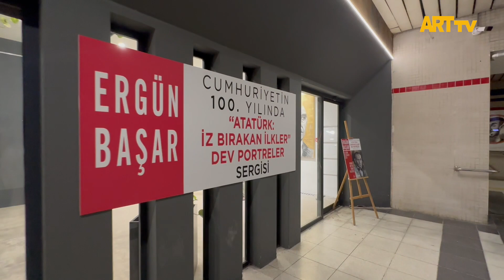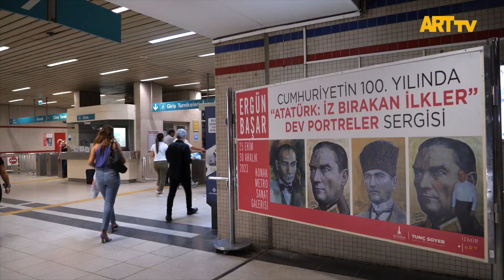Ergün Başar | Cumhuriyet'in 100.Yılında "ATATÜRK: İz Bırakan İlkler" | Konak Metro Sanat Galerisi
Ergün Başar
Cumhuriyet'in 100.Yılında "ATATÜRK: İz Bırakan İlkler"
Dev Portreler Sergisi
25 Ekim - 30 Aralık 2023
Konak Metro Sanat Galerisi